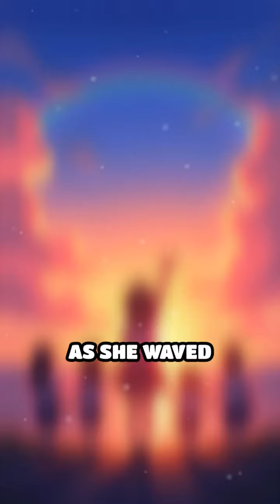Mia and the Magical Rainbow Journey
Join Mia on a colorful adventure to help her animal friends find their way home! Discover the magic of colors and the joy of helping others.